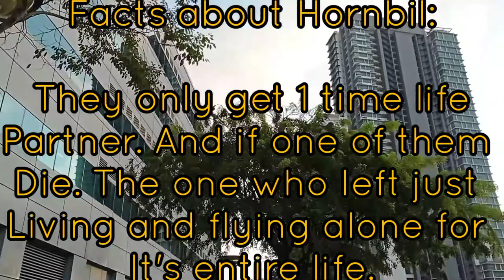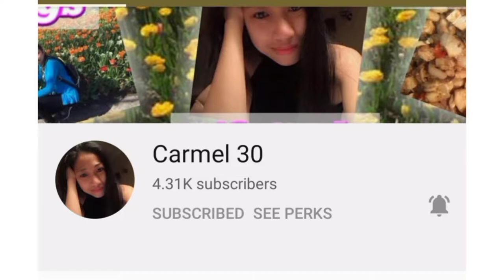I spotted a couple of Singapore Hornbill at Rochor Canal.Hornbill /SkyBirds